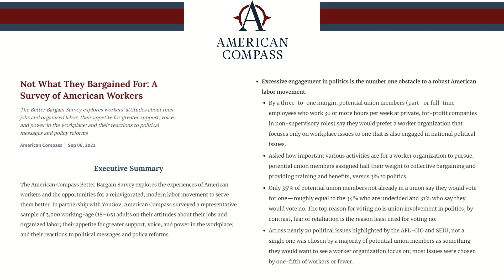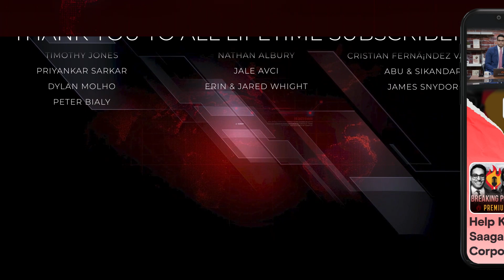Oren Cass: Here's What Workers REALLY Want From Unions | Breaking Points with Krystal and Saagar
Saagar and guest host Marshall Kosloff are joined by public policy expert Oren Cass to better understand what workers want from unions that they are currently not receiving